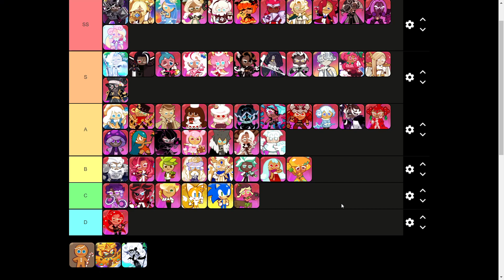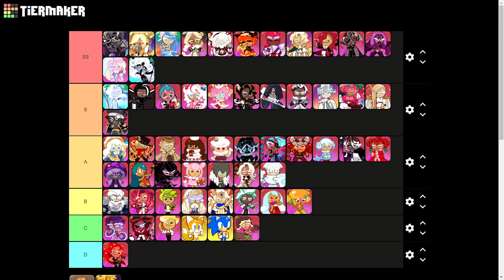UPDATE !!! TIER LIST PVE SEPTEMBER 2022 - COOKIE RUN KINGDOM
DAFTAR DONASI
LAURIANDO AKA QUELZ     Rp 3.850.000

SPEC PC !!
PROCESSOR : Core i5-12400F
RAM : 16 GB DDR4
VGA : NVIDIA GeForce RTX 2060
MAINBOARD : ASUS PRIME H610M-K D4